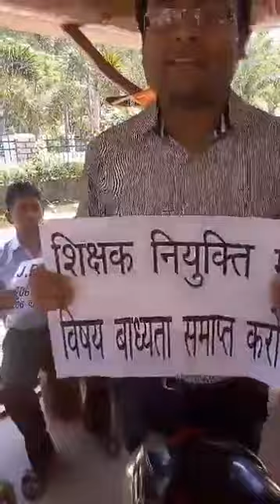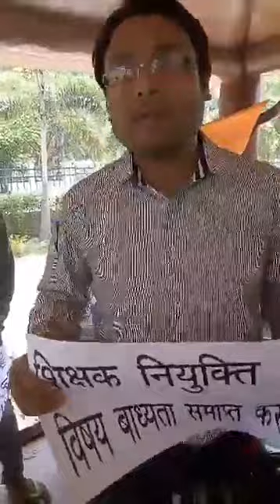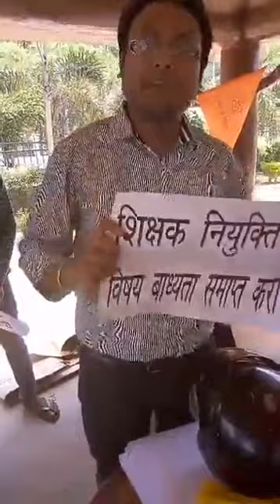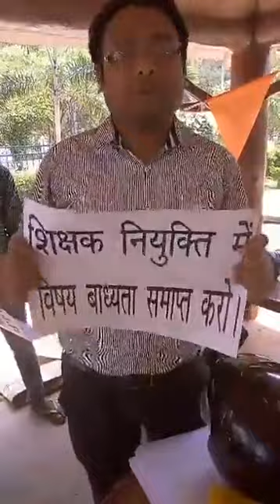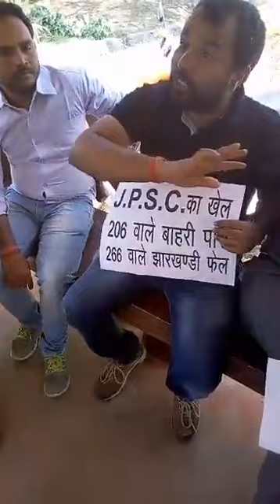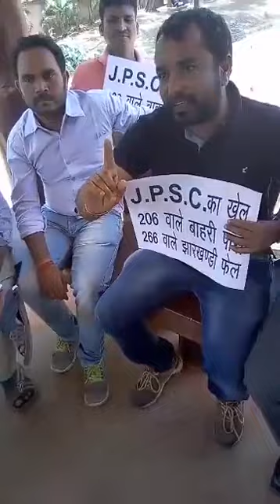Jharkhand- Education and JPSC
Jharkhand student movement on jpsc corruption. student vs Government